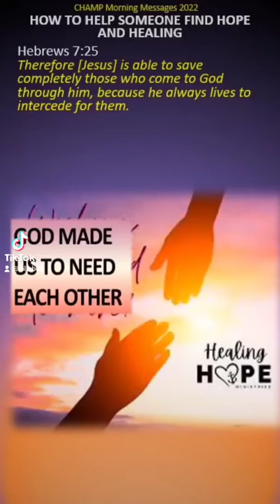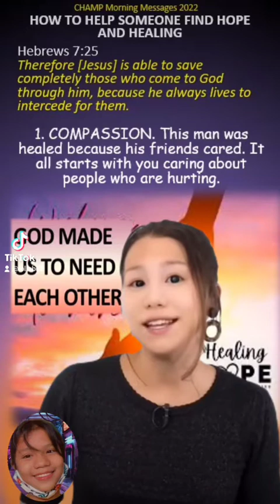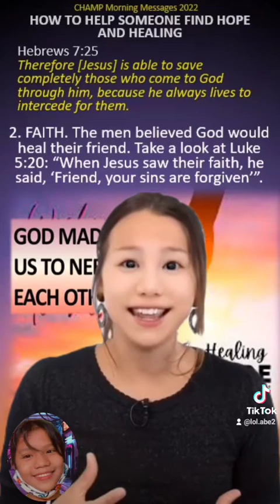HOW TO HELP SOMEONE FIND HELP & HEALING Hebrews 7:25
No one was made to do life alone. God made us to need each other.